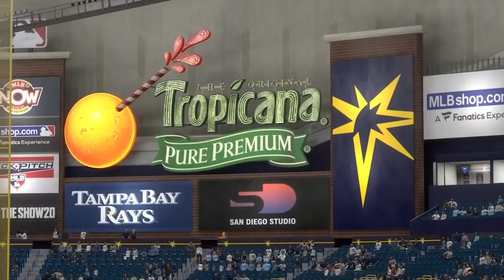5/11: Yankees vs. Rays - MLB the Show 20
The Yankees vie for their fifth straight victory as they head south to take on the Tampa Bay Rays in MLB the Show!